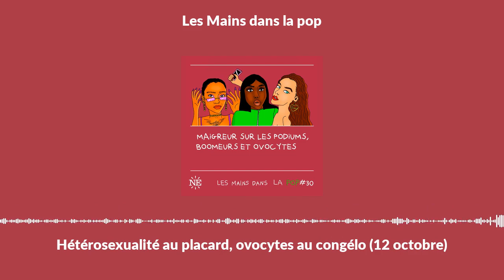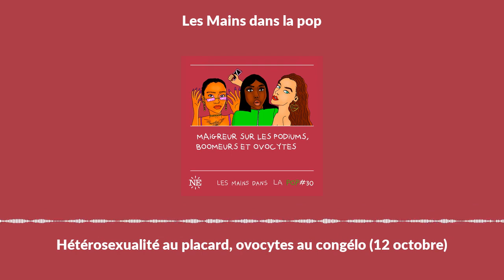Hétérosexualité au placard, ovocytes au congélo (12 octobre)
Coumbis s'intéresse au phénomène de l’explosion des demandes de congélation des ovules qui trouverait son origine dans la difficulté pour les femmes à trouver un bon co-parent chez les hommes hétéros.